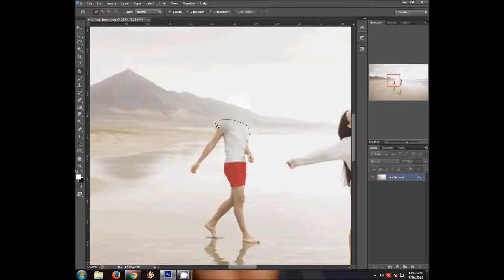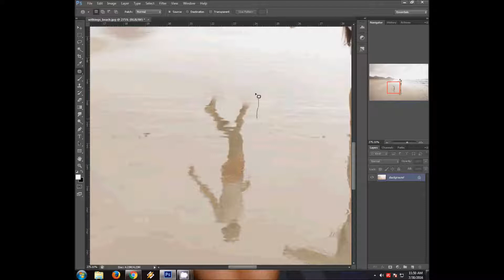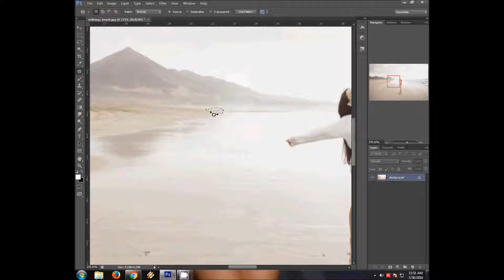#9[TUTORIAL VIDEO PHOTOSHOP] How to remove people/cum sa stergi persoane din poze